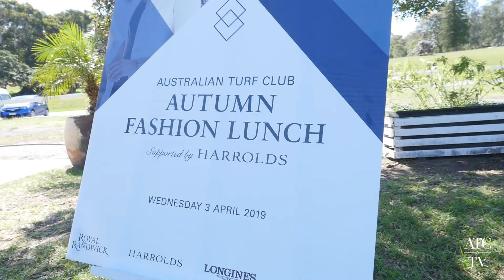2019 Autumn Fashion Lunch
A beautiful Sydney day for the ATC Autumn Fashion Lunch, supported by Harrolds. Some stunning fashion and style inspiration from our guests and Harrolds leading into the Harrolds Fashion Chute on The Championships Day 1 at Royal Randwick.